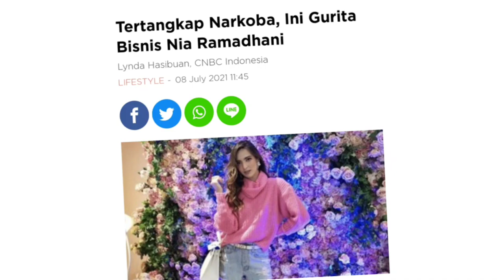INI LAH SEDERET BISNIS ARDI BAKRIE DAN NIA RAMADHANI YANG TERANCAM BANGKRUT , USAI DITANGKAP❗